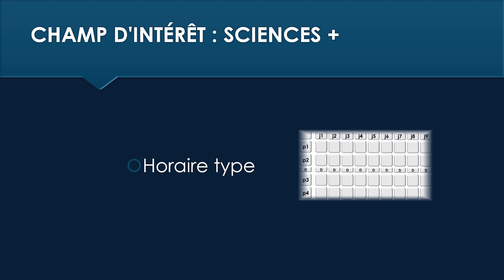Champ d’intérêt - SCIENCES + (2023-2024), première secondaire